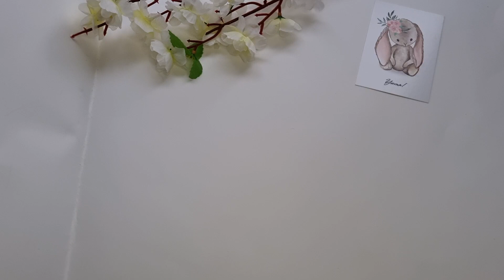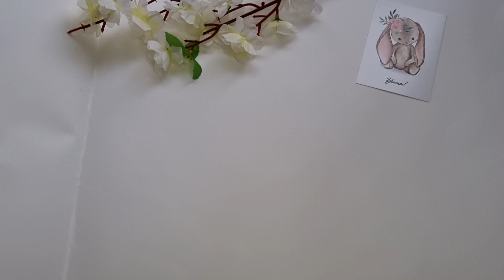О наболевшем... Готовые работы мая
Погремушка львенок МК